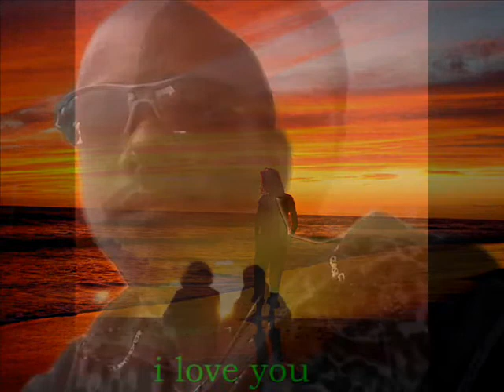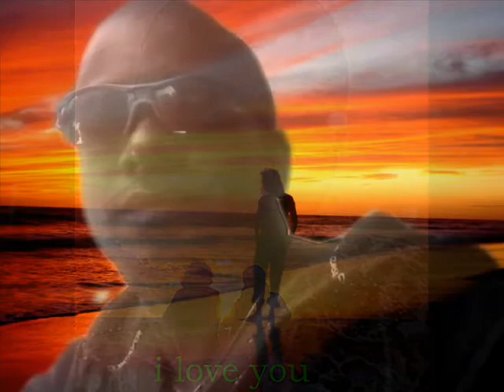Sanda Renu Athi Raka Prasanga Thisera sashika Nisansala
4_____you____mage ___renu nanga______